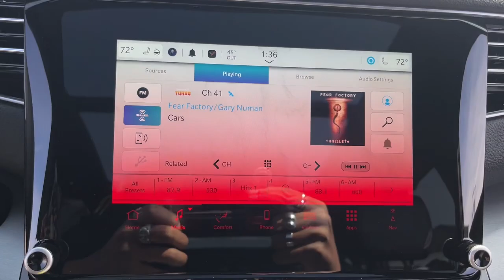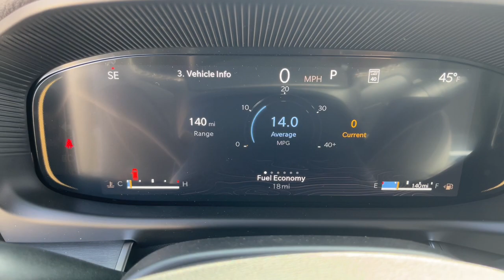2024 Jeep Wagoneer_L Muncie, Anderson, Fishers, Noblesville, IN Newcastle 2411600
Baltic Gray Metallic Clearcoat New 2024 Jeep Wagoneer_L Series II available in Newcastle,